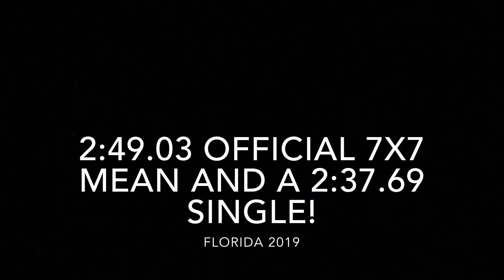2:49.03 Official 7x7 Mean and a 2:37.69 Single!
Could’ve been quite a bit better, but still really happy with my first official sub 2:50 avg and sub 2:40 single.